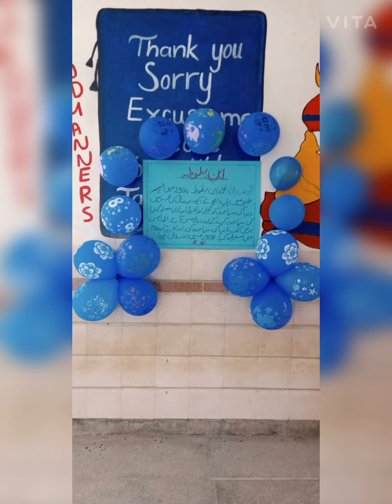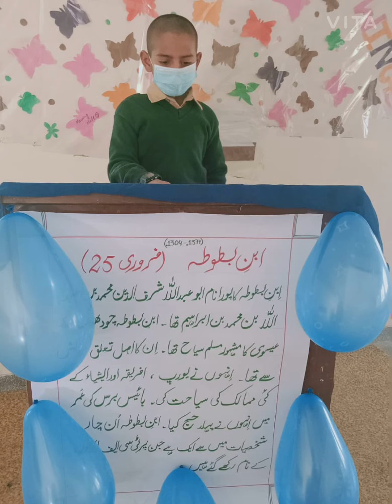Ibne Batoota day celebration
Ibne Batoota day has celebrated in all TCF schools of Mianwali. Students of Ibne Batoota group has celebrated this event. They have prepared song , speeches about the travels and books about Ibne battota. This event enhanced the knowledge of our kids. Hopefully you will like our kids glimpses.